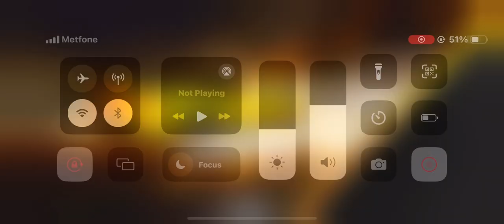Driving like this is really life threatening.